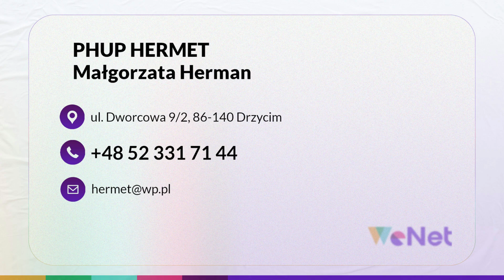Artykuły metalowe Drzycim Hermet Małgorzata Herman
Z pełną ofertą zapoznać się można w siedzibie hurtowni oraz telefonicznie.